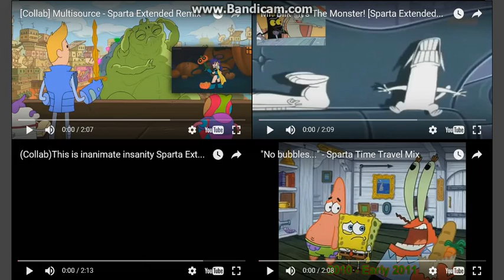Let's Remake FTW 01 --- Sparta Extended Remixes Side-By-Side 229